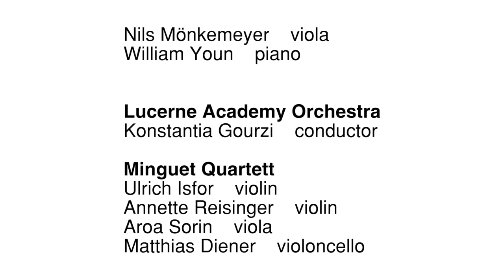Konstantia Gourzi - Anájikon (Album EPK) | ECM Records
Konstantia Gourzi - Anájikon

Nils Mönkemeyer: viola; William Youn: piano
Lucerne Academy Orchestra, Konstantia Gourzi, conductor
Minguet Quartett: Ulrich Isfort; violin; Annette Reisinger: violin; Aroa Sorin: viola; Matthias Diener: violoncello

Anájikon, the second ECM album after Music for piano and string quartet (ECM New Series 2309) by Athens-born and Munich-based Konstantia Gourzi, incorporates her chamber and orchestral music of the past decade. The composer also conducts the Lucerne Academy Orchestra here: "I see composing and conducting as a whole, as an inseparable relationship," she says. Gourzi is particularly concerned with making connections between the arts, which also relates to the question of her own artistic identity and the influence of her origins. In Gourzi's sound language, elements of different musical traditions repeatedly merge, and East and West enter into a dialogue. This album presents three of her compositions: her Third String Quartet Anájikon, her orchestral piece Ny-él (commissioned by the Lucerne Festival, in August 2016 with the orchestra of the Lucerne Festival Academy) as well as Hommage à Mozart, three Dialogues.